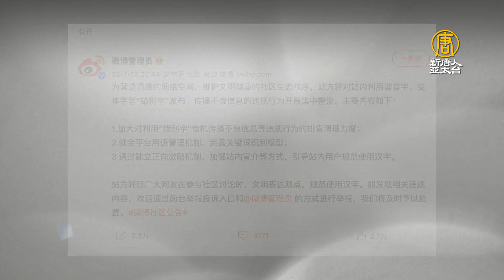微博整治諧音字變體字 網友罵翻